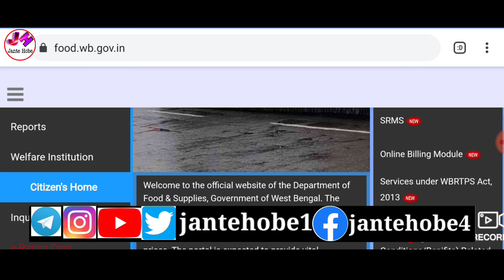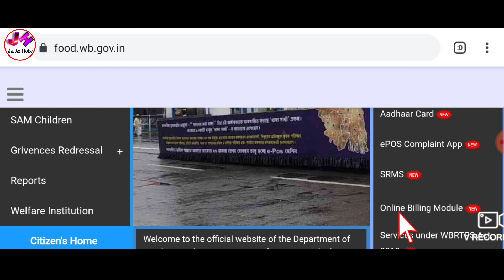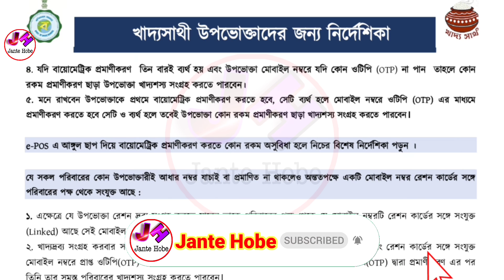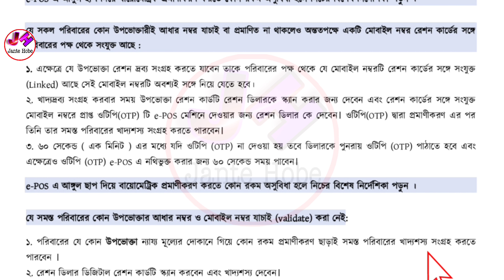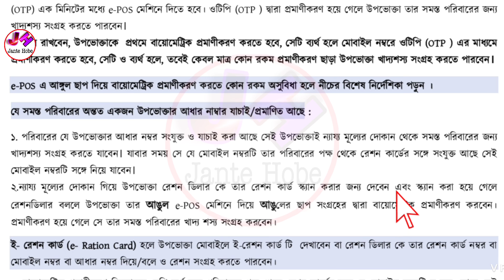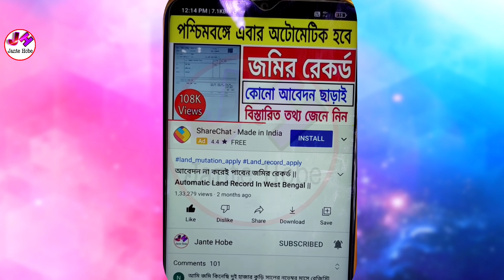রেশনে আধার লিঙ্ক না থাকলে কার্ড বাতিল ? আর রেশন পাবেন না? ration aadhar link online | wbpds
☑️Others Video -

Topics Covered -

1)রেশনে আধার লিঙ্ক না থাকলে কার্ড বাতিল
2)ration card aadhar link
3)ration card aadhar link otp problem
4)ration card aadhar link problem
5)ration card aadhar link otp not received
6)ration card aadhar link check
7)ration card exist but aadhar card not verified
8)ration card aadhar link online
9)ration card aadhar link online 2021
10)ration card aadhar link status check onlina
11)রেশন কার্ডের সঙ্গে আধার কার্ড লিঙ্ক
12)রেশন কার্ডের সাথে আধার লিঙ্ক
13)রেশন কার্ডের নাম সংশোধন অনলাইন
14)wbpds